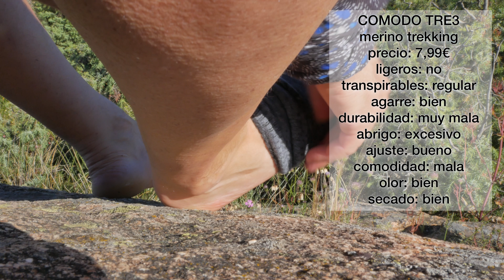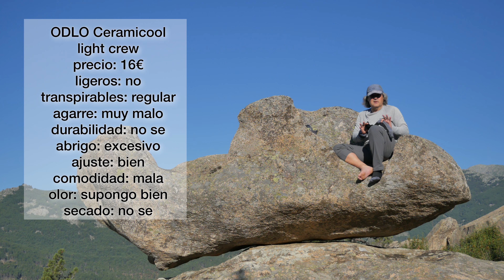La GRAN búsqueda del CALCETÍN ULTRALIGHT perfecto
Después de muchos pares de calcetines y decepciones, sigo buscando el Calcetín perfecto y claro que no sea muy caro. Los calcetines suelen tener un gran desgaste así que no voy a comprar calcetines de 25 o 30€. Os comento sobre algunos de los que  he estado utiizando.
Smartwook Hike Merino
Danish Endurance Merino
Comodo Tre3
Minus 33
Odlo Ceramicool
Mund Atlas

Grabado con:
- Mini trípode Xiletu
- Panasonic G80
- Panasonic G9
- Panasonic Leica 15mm
- Panasonic 25mm 1.7
- YI 42.5mm 1.8
- Micrófono RODE Wireless GO
- Micro Comica VM10 II
- LED VIJIM
- Tripode AOKA
- Clip Mochila